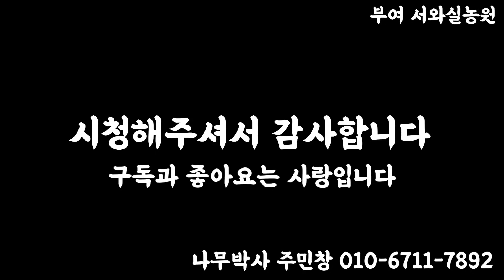에메랄드그린 삽목비결, 삽수따기!!!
부여 서와실농원
네이버블로그 운영
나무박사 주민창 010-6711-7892